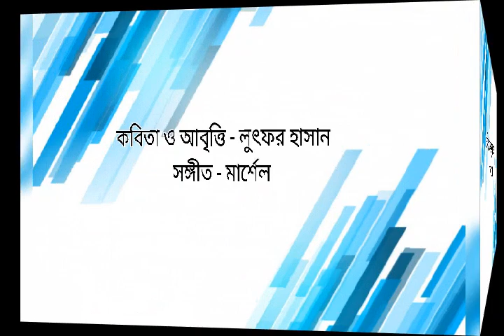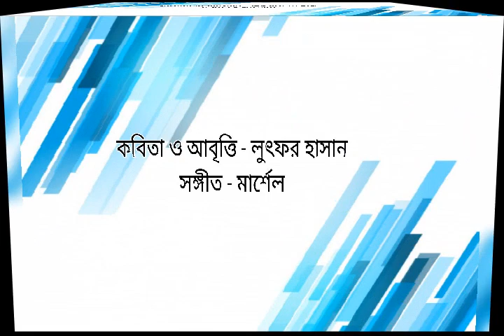তোমাকে ভুলে যেতে যেতে। কবিতা ও আবৃত্তি লুৎফর হাসান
মিউজিক - মার্শেল